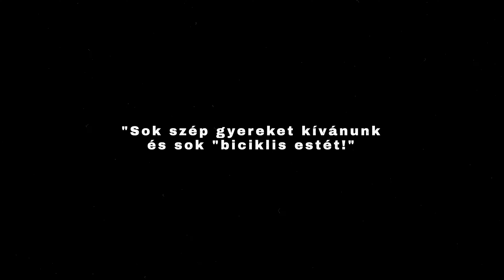Niki és Gábor